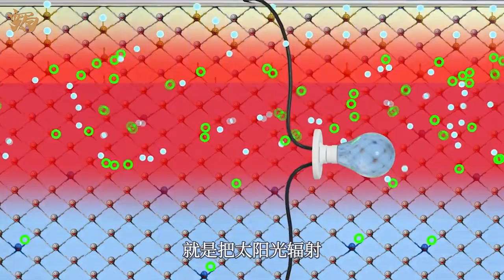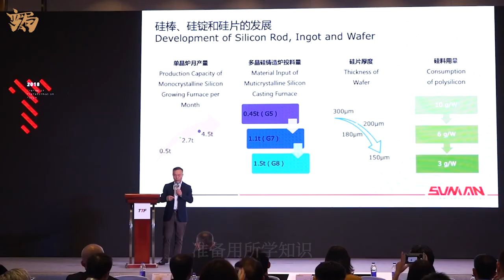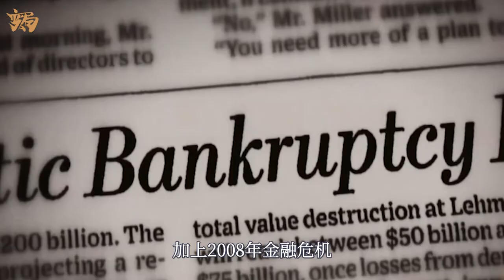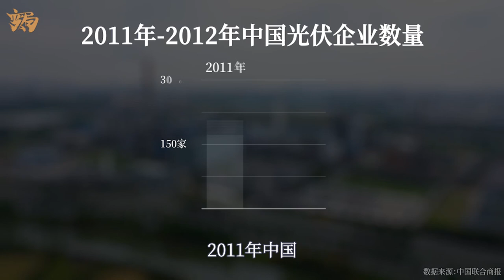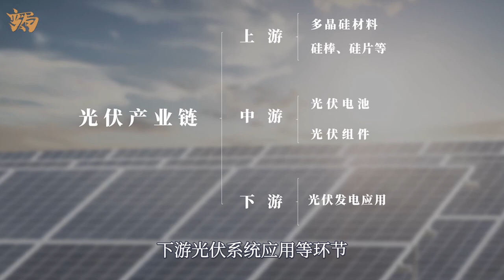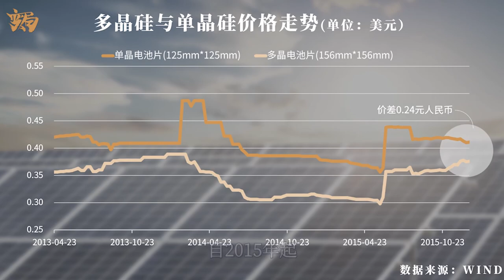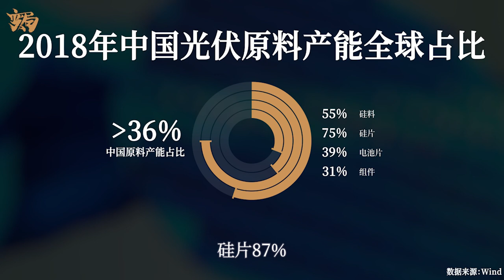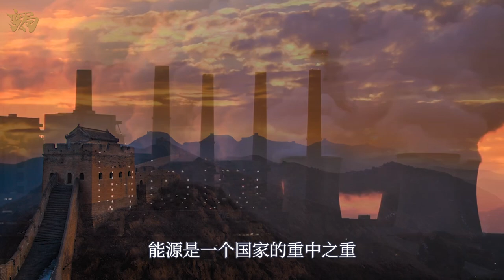【变局】 破而后立：看中国光伏企业如何突破外资围剿，实现产业逆袭？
洞见与记录这个百年未有之大变局。